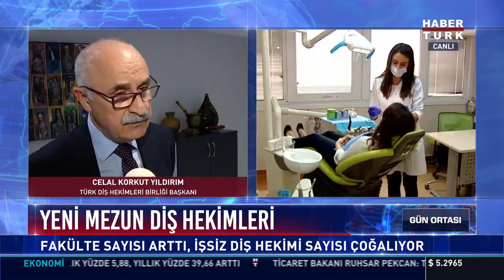Diş sağlığı karnemiz nasıl?